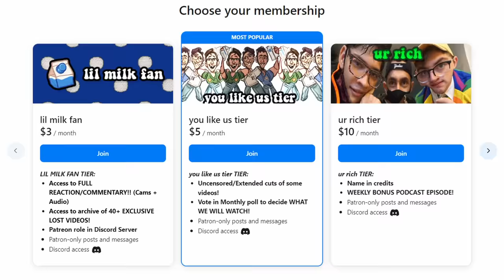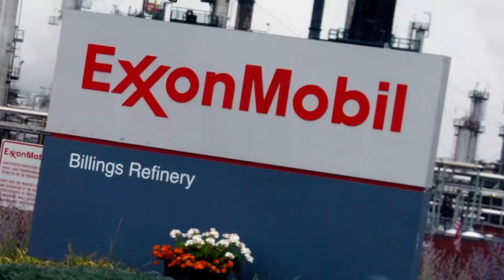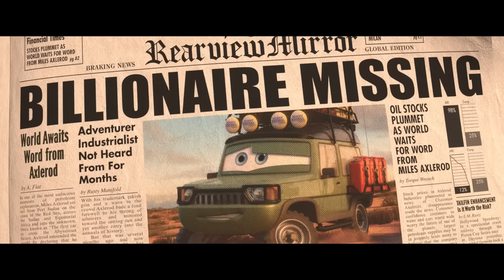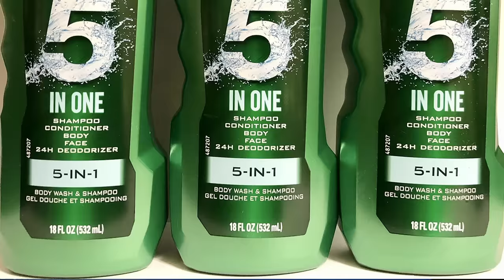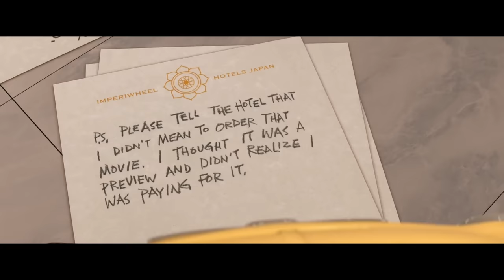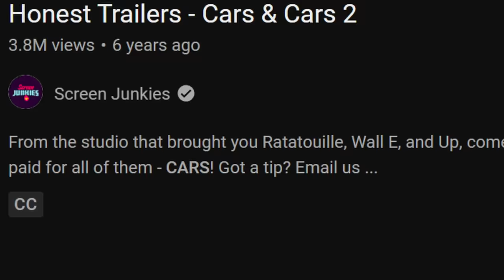Cars 2 is WAY DUMBER than we thought...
🎬EDITING🎬
Giyeh

Cars is a 2006 American animated sports comedy film produced by Pixar Animation Studios for Walt Disney Pictures. The film was directed by John Lasseter. Lightning McQueen, Tow Mater, Sally Carrera, Doc Hudson,  Luigi, Guido, and all the other crazy car characters go to Radiator Springs